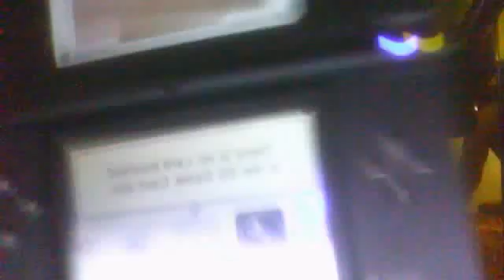pspgovsdsi and mario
hello  it  s a  me  mario thingy   pspgo   vs  dsi  you  decide  who  wins